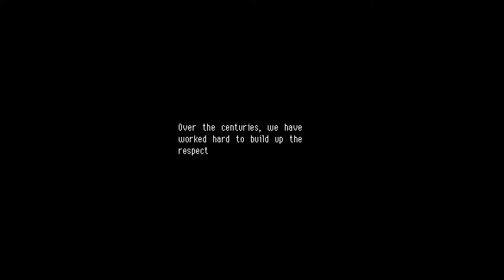Owlboy - Part 1: Only dreams?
Otus is awakened by his mentor for patrol duty. On one hand, Otus was spared from his bad dream/memories of the past. On the other hand, he is quickly scolded for sleeping in! Clearly, there is no winning scenario for Otus. Hopefully, Otus' patrol will be dull and boring, because those are the best patrols!

If you would like to do more to support me and my videos, head over to learn more. As little as a dollar a month means a lot!